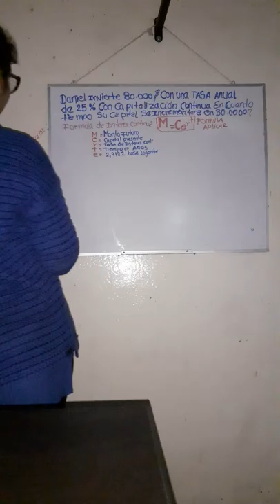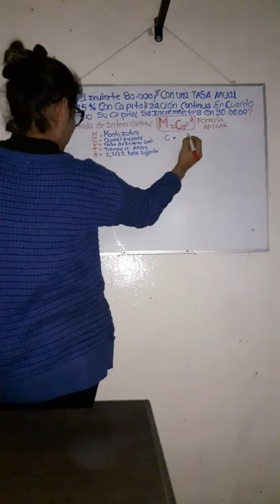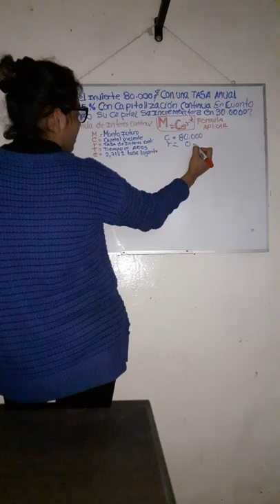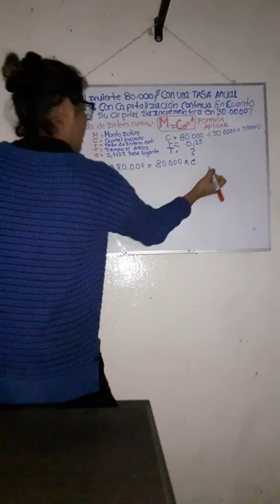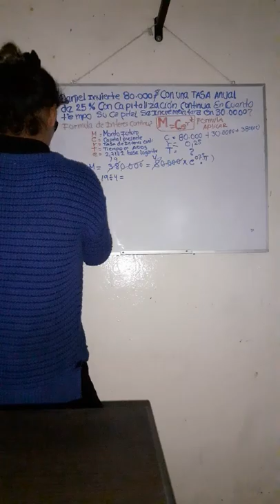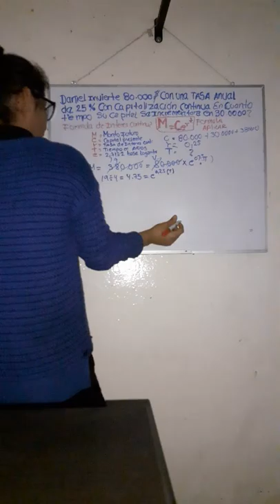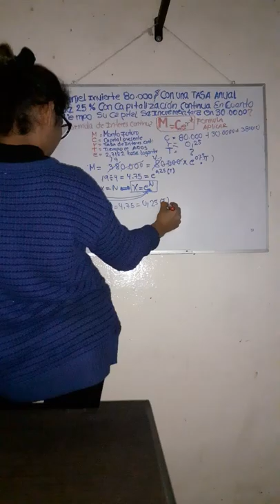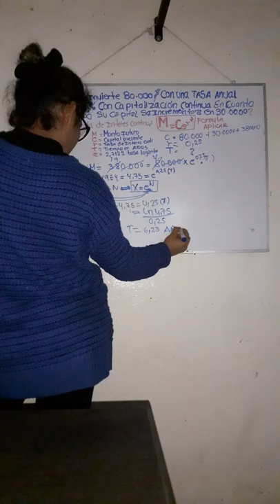Logartimo viviana Cárdenaa teran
Upn